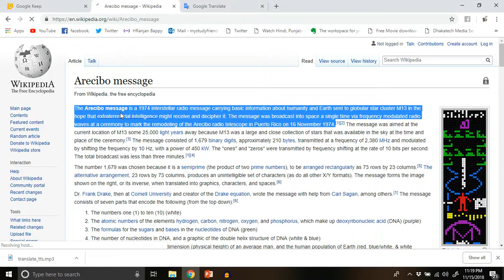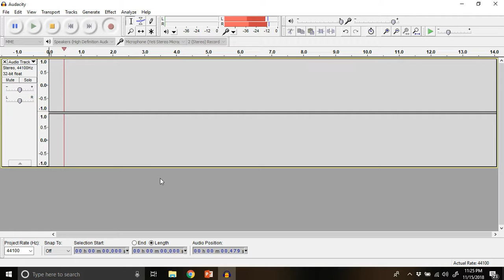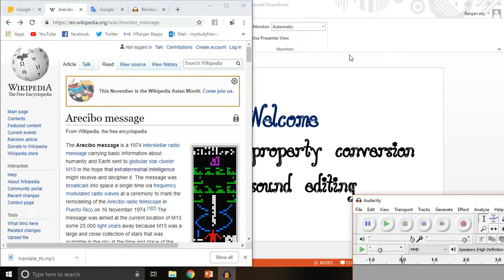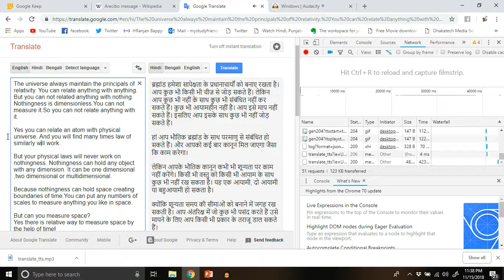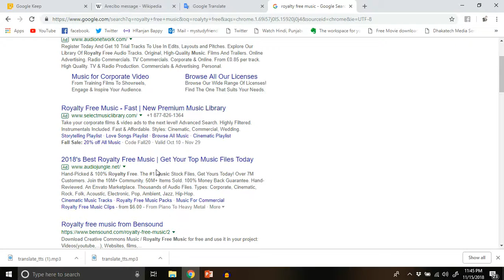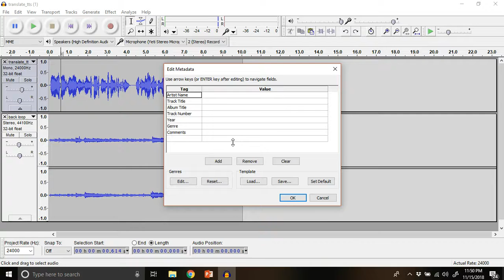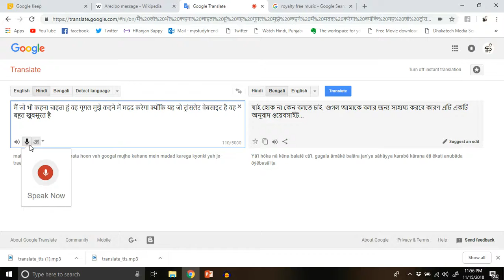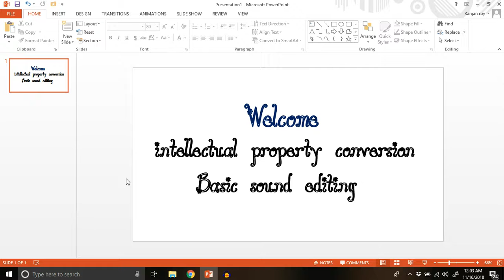Whiteboard animation in Bangla -02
How to create whiteboard animation and info-graphic ?